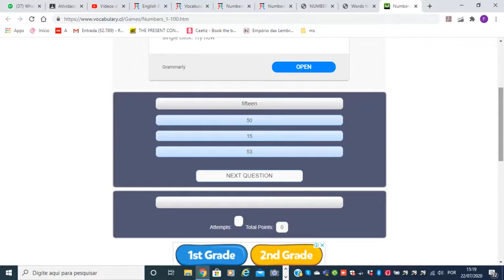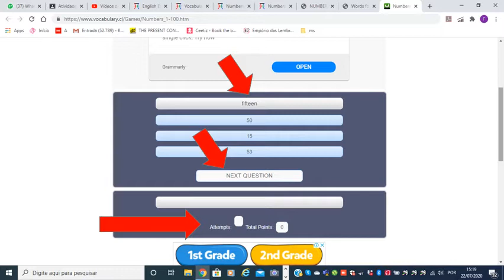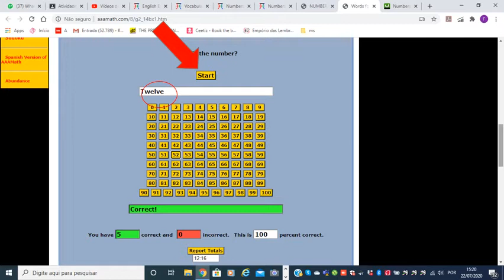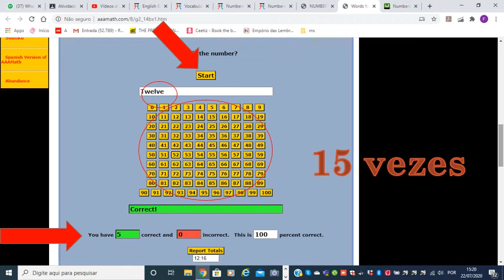QUINTO ANO AULA 16 20 A 24 DE JULHO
Este vídeo destina-se aos alunos das turmas 501 e 502 do Quinto Ano da Escola Básica Professora Maria Dutra Gomes.